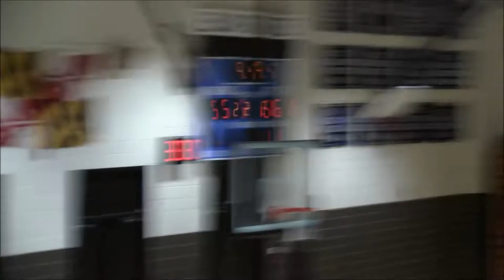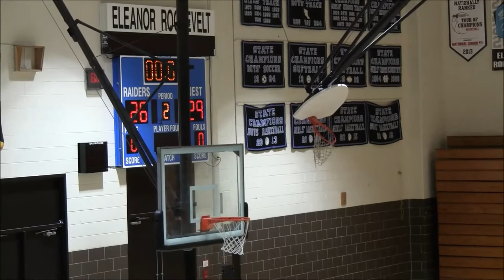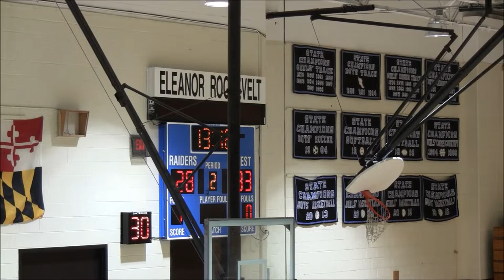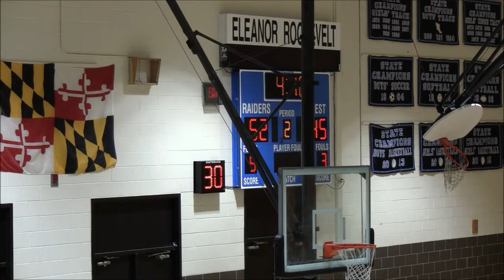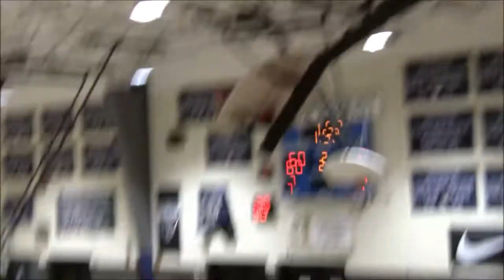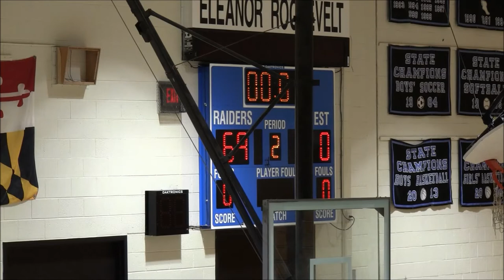DBC vs Takeover Orange 16U Game- 2019 Memorial Day Takeover Playoffs Semifinals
District Basketball Club(F1: 2-0; 1st in Pool F Play) vs. Team Takeover Orange(B1: 2-0; 1st in Pool B Play)
16U AAU Boys Basketball
16U Playoffs Semifinals
2019 Memorial Day Takeover @ Eleanor Roosevelt High School